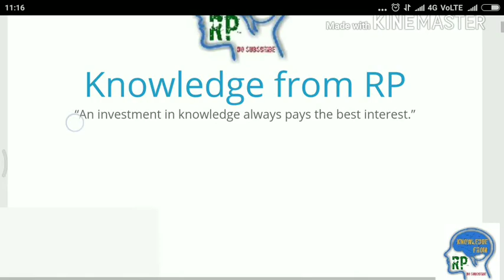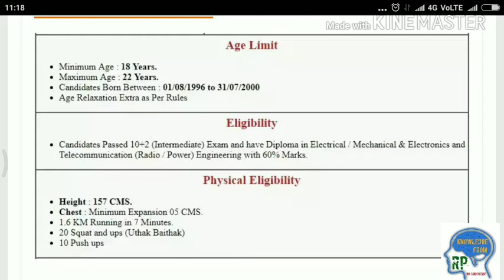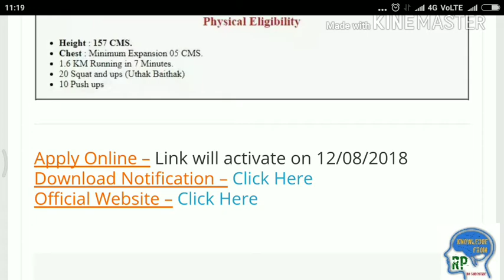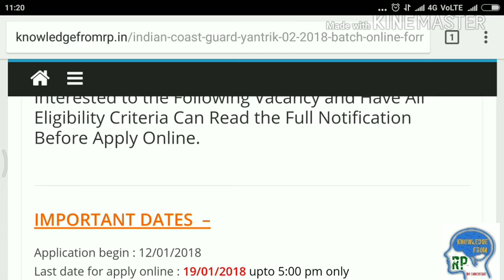Coast guard yantrik 02/2018 form's important things before apply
In this video you can see most important points of I Indian coast guard which you need to care before apply online
Must video for coast yantrik aspirants

if you this video do like

queries are welcome in comment box